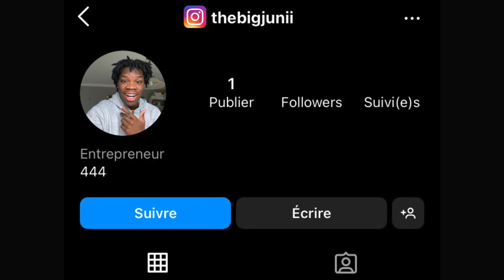QUI DE NOUS 3 EST LE MEILLEUR ACTEUR (les gagnants..)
La dernière fois, on avait fait un vidéo et vous aviez à faire une liste et dire selon vous qui sont les meilleurs acteurs. Dans cette vidéo, On parle des gagnants et du perdant.. c'est chaud. :) .